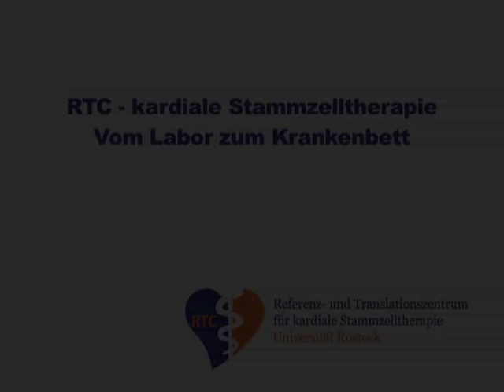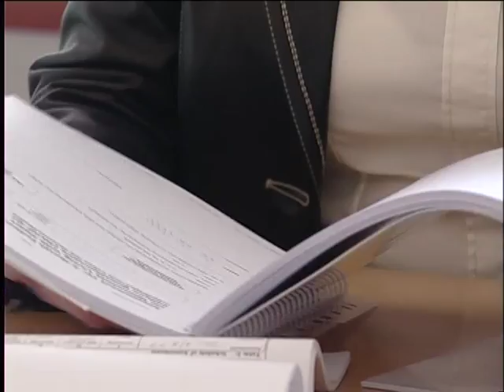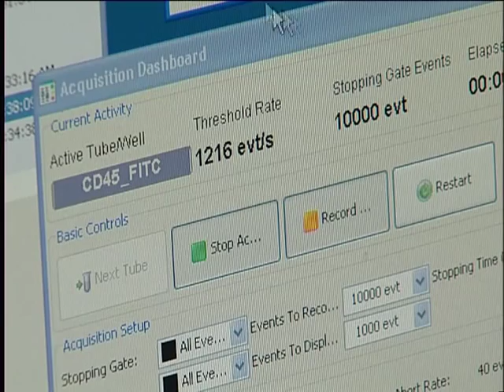Kardiale Stammzelltherapie nach Herzinfarkt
Hoffnung für Herzkranke: Prof. Gustav Steinhoff und sein Team entwicklen in Rostock eine Stammzelltherapie für infarktgeschädigte Herzen. Dabei kommen bestimmte, aus dem Knochenmarkt des Patienten isolierte Stammzellen zum Einsatz. Wissenschaftler und Ärzte arbeiten in Rostock eng zusammen, um Wirksamkeit und Sicherheit der Therapie zu belegen und die europaweite Zulassung vozubereiten.